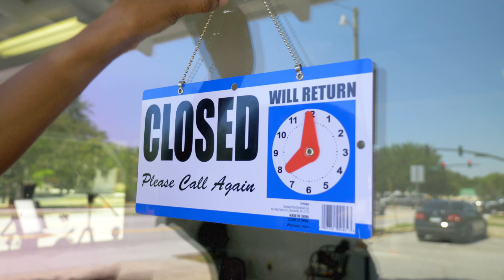We Trust Jeff Cook Real Estate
Buying a home?

Selling a home?

Our mission at Jeff Cook Real Estate is to empower our team to deliver the best service and to empower our clients to reach their real estate goals. Whether you are a buyer, seller, or investor, our team of professionals can answer any questions you might have. If you want someone who will work tirelessly to ensure your satisfaction, then you are looking in the right place. #1 Real Estate Team in SC | #10 Real Estate Team in the Nation | 6,300 Families Served since 2013 | Top 25 Fastest Growing Companies in SC

Jeff Cook
Jeff Cook Real Estate
#1 Real Estate Team in the Carolinas
#10 Real Estate Team in the Nation by Real Trends
Offices in Charleston, Greenville, Rock Hill, and Columbia
855-Hey-Jeff